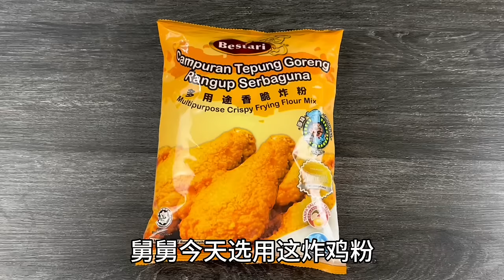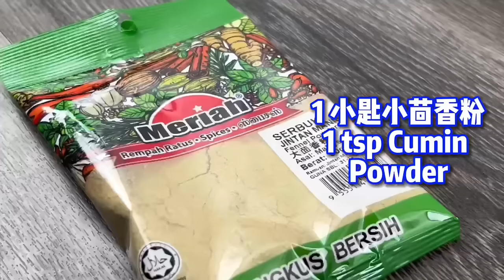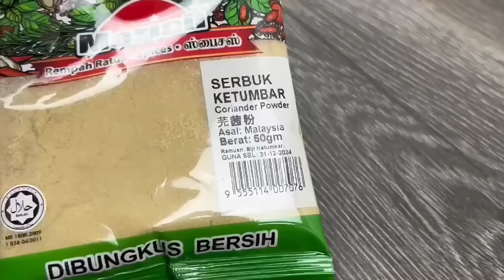香脆炸鸡 | 轻松简易的炸鸡做法，每一块都香脆美味、吃过了教人吮手指…｜ Crispy Fried Chicken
◆Ingredients材料◆
800g Chicken 鸡胸肉
Crispy Frying Flour 香脆炸粉
2 Pip Garlics 蒜泥
10g Light Soy Sauce 生抽
10g Sugar 白糖
Cooking Oil 食用油

仁当鸡  |  用古早调味加上少油烹调做法，这样煮仁当鸡，美味还不油腻  |  Chicken Rendang  Recipe  |  Ayam Rendang  |  Resepi Pasti Sedap

◆ Ingredients 食材 ◆
【 A 】
1.5Kg Chicken 全鸡腿
1 tsp Salt 盐
1 tsp Turmeric 黄姜粉

【 B 】
150g Shallots 小红葱
25g Dried Chilies 辣椒干
3 Lemongrass 香茅
2 Red Chilies 红辣椒
20g Galangal 南姜
1 Turmeric 黄姜
30g Garlic 蒜瓣
3 Candlenuts 月桂豆
100ml Water 清水

【 C 】
4 tbsp Cooking Oil 食用油
2 Lemongrass 香茅
30g Ginger 生姜
300ml Hot Boiling Water 热水
1 tsp Cumin Powder 小茴香粉
1 tsp Fennel Powder 大茴香粉
2 tsp Coriander Powder 芫茜粉
1 tbsp Light Soy Sauce 生抽
1 tsp Sweet Soy Sauce 甜黑酱油
30g Brown Sugar 褐糖
200ml Coconut Milk 包装椰奶
1 tsp Salt 盐
200g Grated Coconut 白椰丝
Turmeric Leaf 黄姜叶切丝